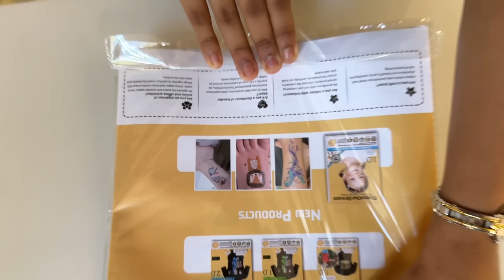Minsha adhyamayitt😍 painting Sambavam pali😢 waste ay 😇 Easy tshirt painting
Minsha
Minshas World,
Manjeri - 676122
Malappuram Dt, Kerala , India.

MWISHQ Fashion🥰

My Camera
Iphone 14 Promax
Canon 200D

Editing App
Adobe Premiere Pro
Thumbnail
Adobe PhotoShop